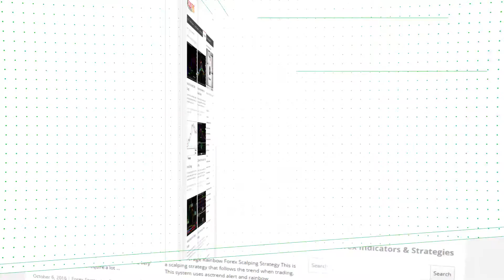Indicator of Support Line – indicator for MetaTrader 4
Download Indicator of Support Line – indicator for MetaTrader 4

-About-

Forex Strategies
Forex Indicators
Forex Systems